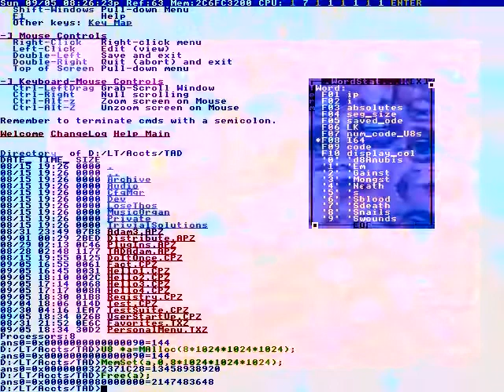Before I lost weight.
Or are simply priceless.
A two-channel ABS is available.